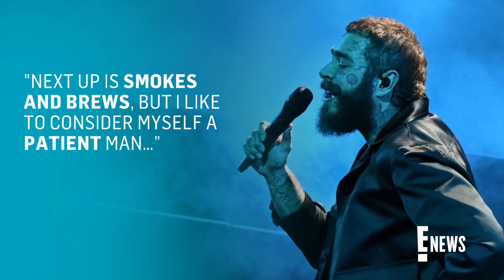Post Malone SLAMS Claims His Weight Loss Is Due to Drugs | E! News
Post Malone posts a lengthy statement on social media, opening up about his health journey and blasting speculation he's lost weight due to drug use. Listen.